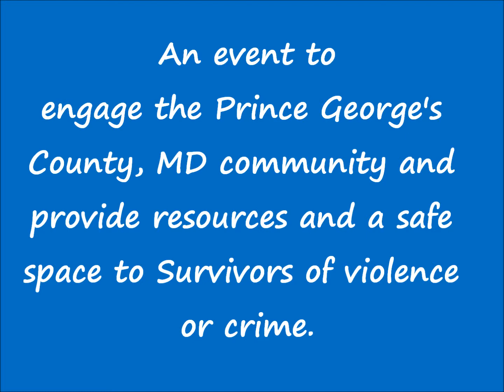CAFYNoBystanders Block Takeover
Join us on April 18, 2015 and take a stand for yourself, someone else or your community.